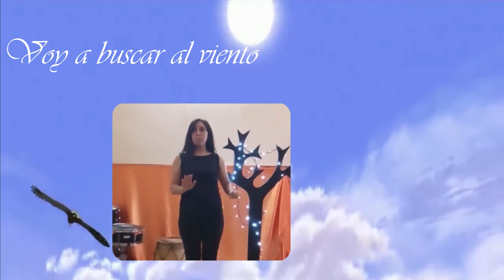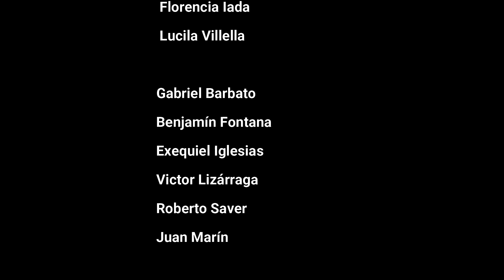Voy a buscar al viento - Ángel Derman. Conjunto Musical IV. Cát. Prof. Otheguy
Ciclo desde Casa 2020
Ensayos en Cuarentena

Carrera de Producción Musical Didáctica
Conjunto Musical IV
Cát. Prof. Otheguy

Voy a buscar al viento - Ángel Derman
Dirección: Florencia Iada y Lucila Villella.

Coro: Catalina Gordillo, Salomé Cejas Guillén, Florencia Gallo, Florencia Iada, Lucila Villella, Gabriel Barbato, Benjamín Fontana, Exequiel Iglesias, Victor Lizarraga, Roberto Saver, Juan Marín.
Guitarra: Victor Lizárraga García.

Audio: Lucila Villella.
Edición de audio y video: Florencia Iada.